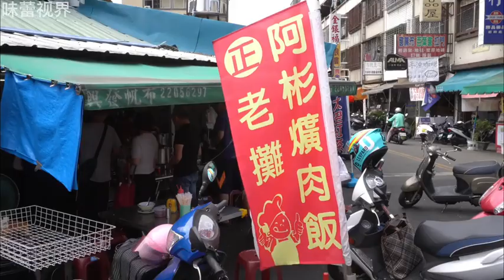台湾卤肉饭#抖音美食推荐官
打赏链接